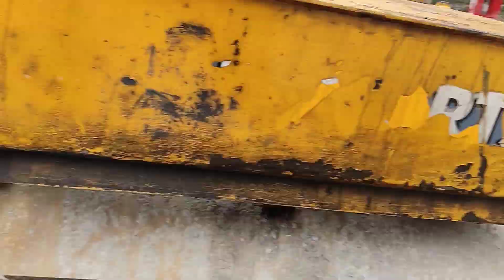China Border🔥Extreme weather😬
Awesome Ride From Rangpo to Nathula China Border 🔥